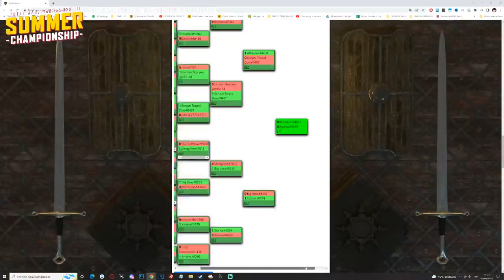Semifinales y FINAL del Torneo de Warhammer 3 - YouTube: Hugothester Summer Championship Qualifier